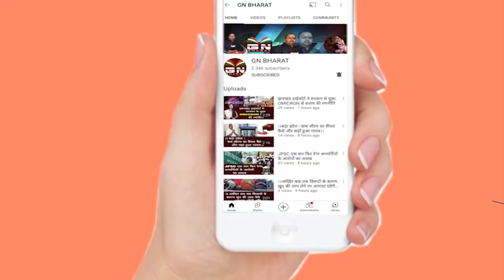नियोजन नीति को लेकर हेमंत सोरेन का पुतला दहन, 60:40 नाय चलतो का भी नारा बुलंद, देखे बड़ी रिपोर्ट